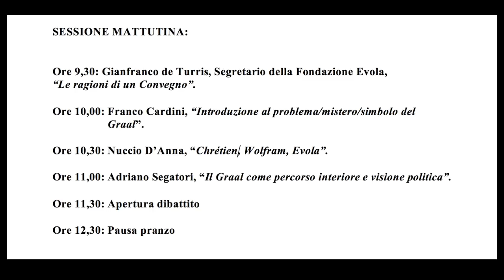Convegno Studi Julius Evola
Il mistero del Graal
Convegno studi organizzato:
Edizioni Mediterranee, Fondazione Julius Evola, e dalla associazione OROINCENTRI
Tenuto a Roma il 27 gennaio 2018 presso OROINCENTRI
Un simbolo millenario:
8o anni de " il mistero del Graal" di Julius Evola